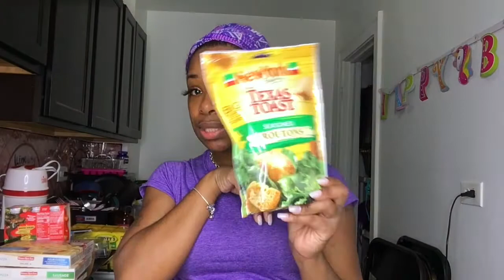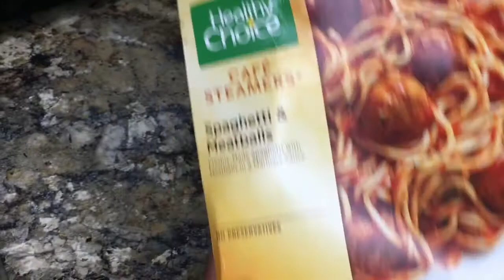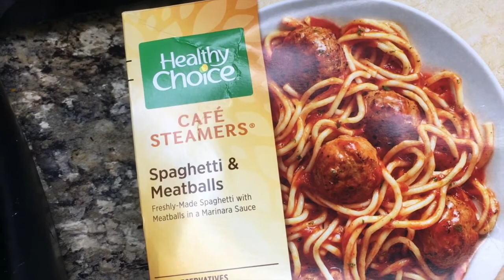VLOG // COOK WITH ME GRILLED CATFISH STEAKS & SPAGHETTI + PETES FRESH MARKET GROCERY HAUL!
I truly appreciate everyone who’s been supporting me and my channel..thank you, thank you!

 🌸FOREVER SQUAD!
🌸NEW MOMMY
🌸FIRST TIME MOMMY

💜Editing • FILMORAGO
💜Music • SOUNDCLOUD